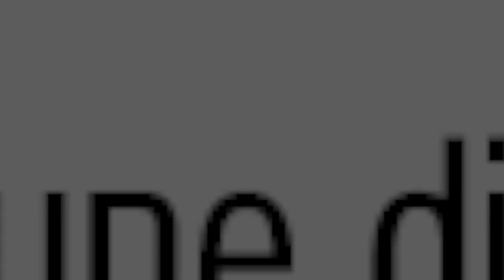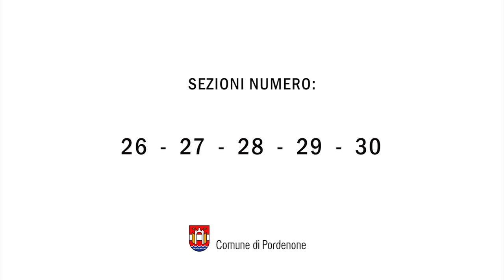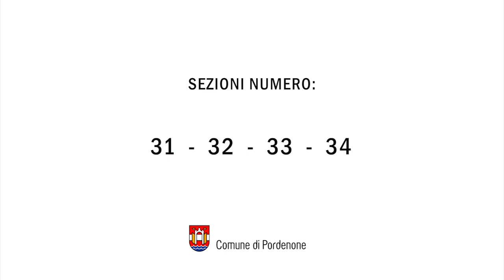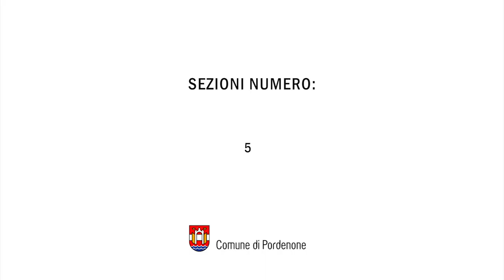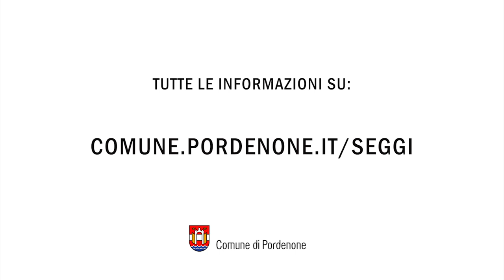Dove si vota: video guida completa ai seggi elettorali nelle palestre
Trova il tuo seggio. Una per una, tutte le palestre che ospitano i seggi per le elezioni comunali del 3 e 4 ottobre 2021. Info